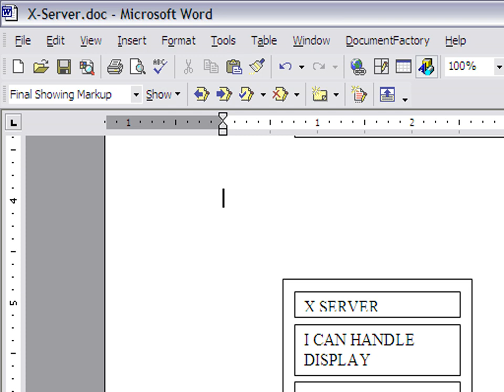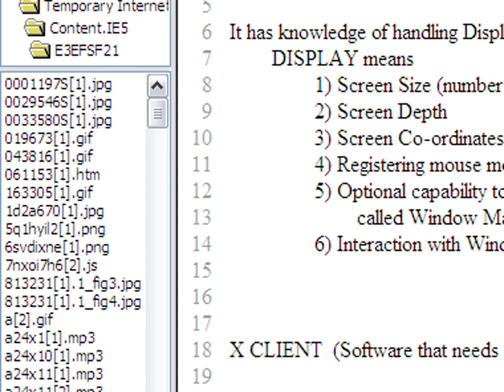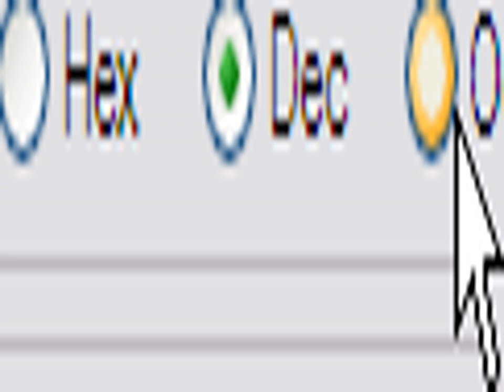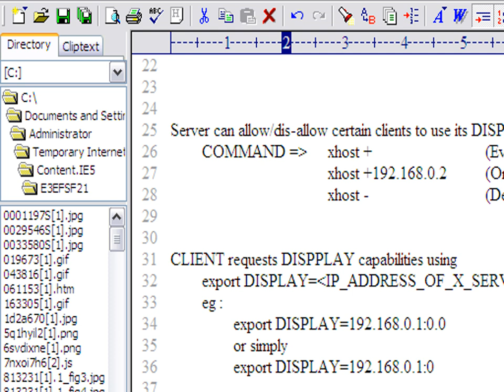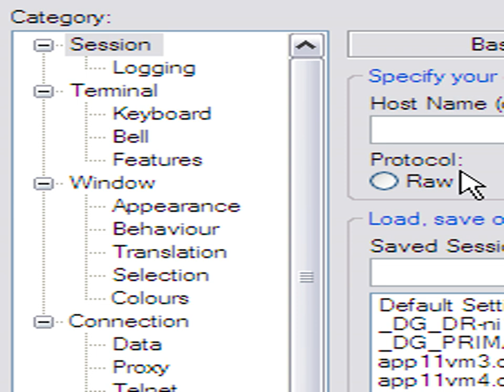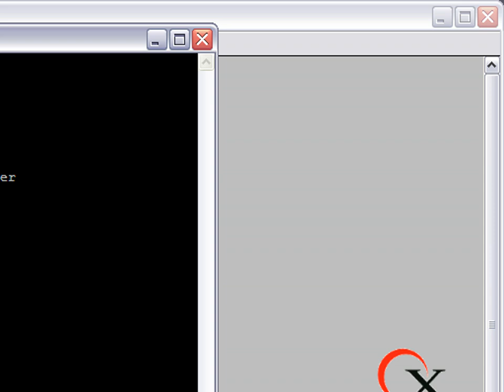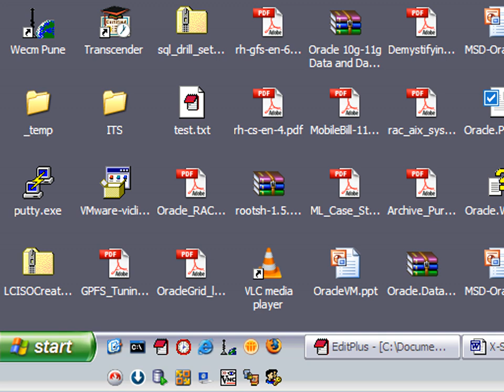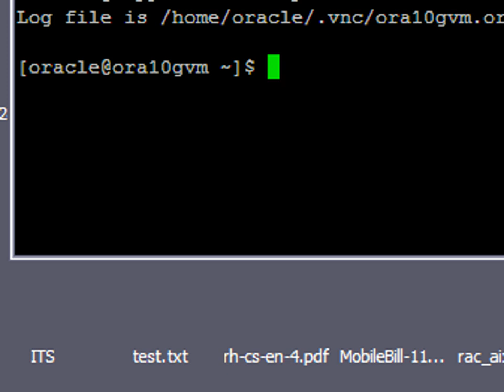X Server X Client Arch Unix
How the Display works in Linux. Understanding of X-Server and the X-Clients.